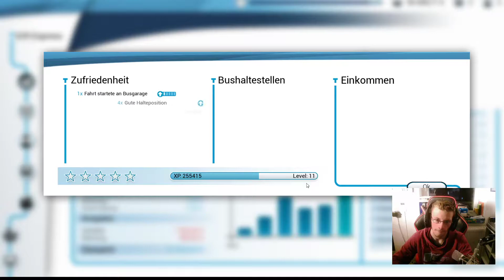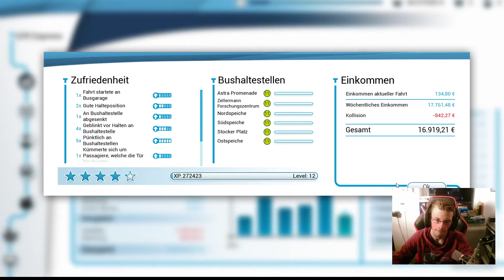Bus Simulator 18 Folge 9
Willkommen das du mit dabei bist,
hier auf diesen Kanal wird gespielt ohne Ende
Die Aktuelle Spiele sind
Minecraft, Mystery Loss, Bus Simulator 18 und overwatch
Es werden hin und wieder auch Neue spiele angeboten dazu sieche bitte in die Sende Zeiten Plan die hier in Anschluss eingefügt ist.
Personen die in Mein Video vorkommen

News der Woche ist ein Wochen Angebot. Des immer am Montag um 7 Uhr Online kommt.
Hier die Themen die in der News Folge vorkommen.
Thema 1

Thema 2

Thema 3

Youtube News

Sport News

Interview

Veranstaltung Tipp 1

Veranstaltung Tipp 2

Veranstaltung Tipp 3

Das Ganze bearbeite ich Benjamin. Bei Problemen oder Anmerkung sich in der Kommentarbox zu melden oder schreib mir eine E-Mail.
Hier ist mein Filmequtment womit ich meine Vidio aufnehme oder cutte